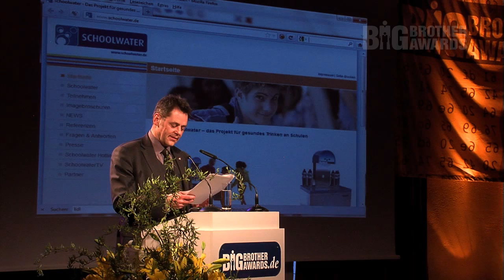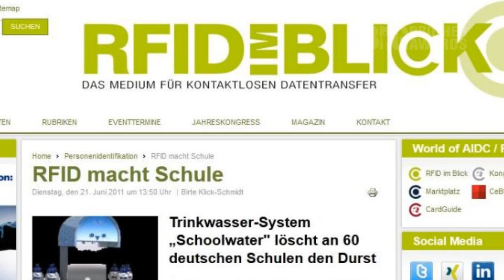BigBrotherAwards 2012 9/9 Wirtschaft: Brita; Laudator: padeluun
Laudatio von padeluun für den Preisträger der BigBrotherAwards 2012 in der Kategorie "Wirtschaft": Markus Hankammer (Vertretungsberechtigter Geschäftsführer der Firma Brita GmbH), der den Preis nicht entgegengenommen hat.